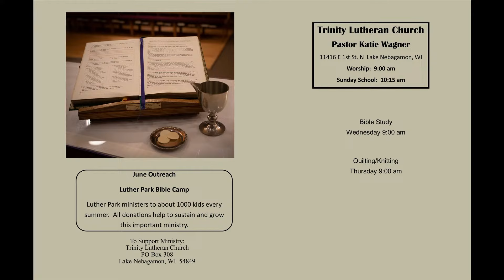Trinity Lake Nebagamon, June 23th, 5th Sunday after Pentecost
Worship at Trinity Lutheran, Lake Nebagamon WI